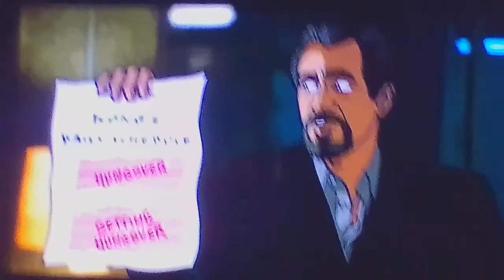Godzilla vs king Kong 🦍 trailer engraçado